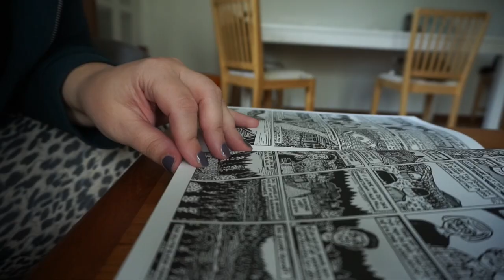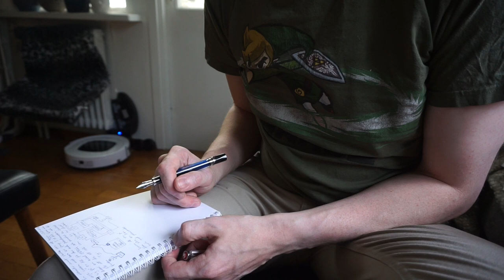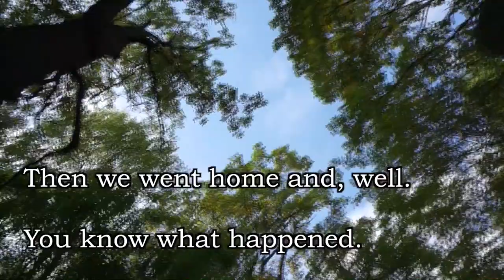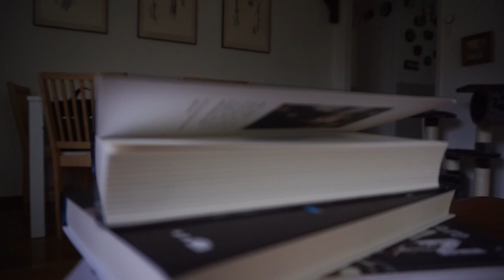A Very Amish Weekend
We decided to try a digital detox weekend, which went well – and very wrong. Come along on an adventure of reading, nature walks, and frantic wellness checks.

The graphic novel I’m reading is Mats Jonsson’s Nya Norrland.

I'm a journalist, writer, podcaster, potter, crafter, and cat lady who lives in Stockholm, Sweden.

My podcasts (in Swedish)

Unless clearly stated, nothing in my videos is sponsored or otherwise compensated.